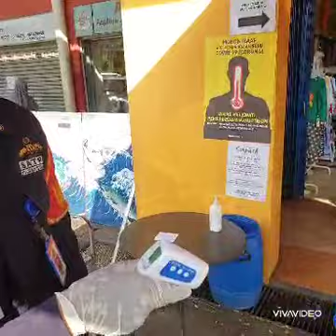😛Judulnya "Terus Menerus"😛Tidak Berkesudahan😷PASAR MODERN SINPASA-TANGERANG-INDONESIA🇮🇩12.000 KM✈🇮🇩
🇮🇩💥The never ending Corona season.💥🇮🇩

🇮🇩💥Het nooit eindigende Corona-seizoen.💥🇮🇩

🇮🇩💥Musim Corona yang tidak pernah berakhir.💥🇮🇩